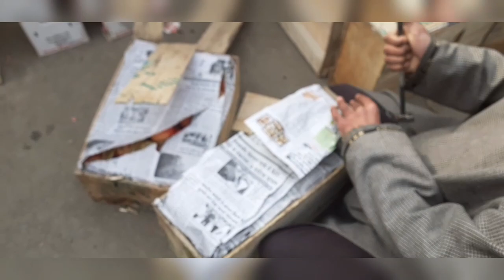1 Jan 2022 update fruit market mandi Sopore watch full video please like subscribe share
New update fruit market mandi Sopore watch full video like subscribe share videos 1 Jan 2022 New update fruit market mandi Sopore please do subscribe to our YouTube channel fruit market Sopore 1 price patti 850 Rs 700 Rs 630 Rs patti delicious